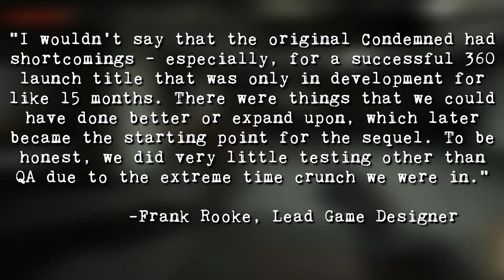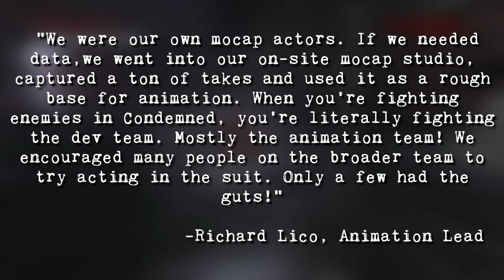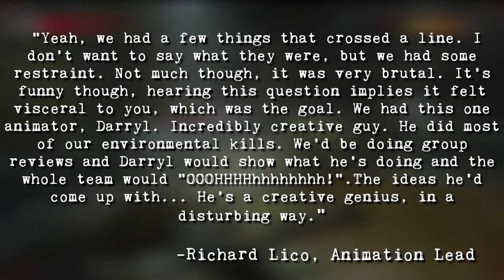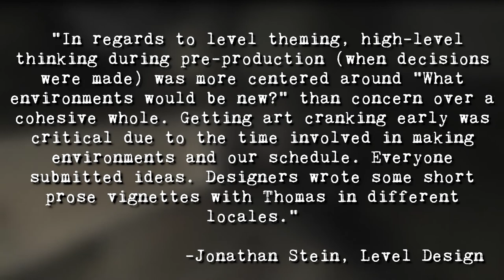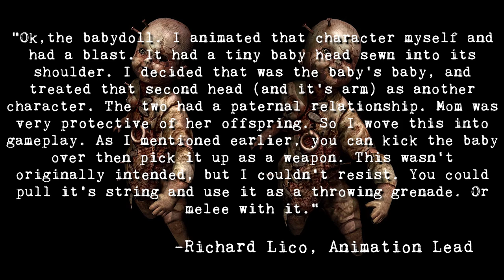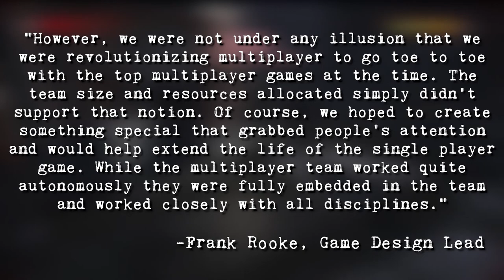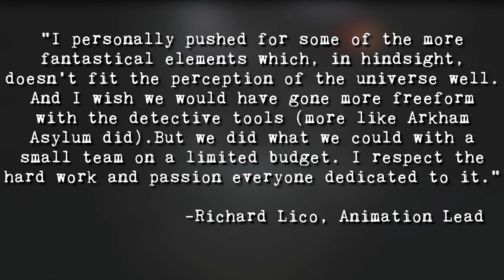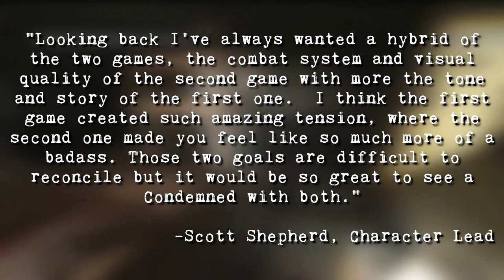Condemned 2: A Development Documentary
@whitebataudio Here's the re-upload of my very first documentary, edited to be original to my current channel.